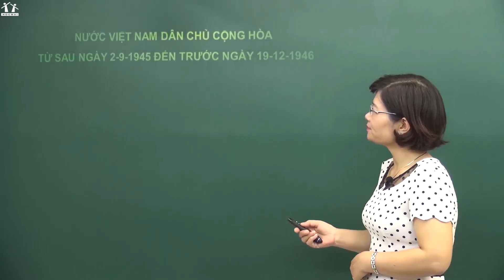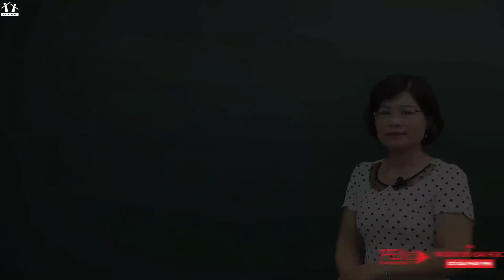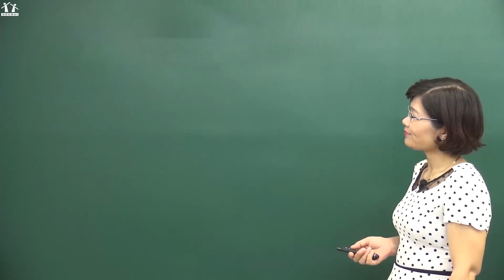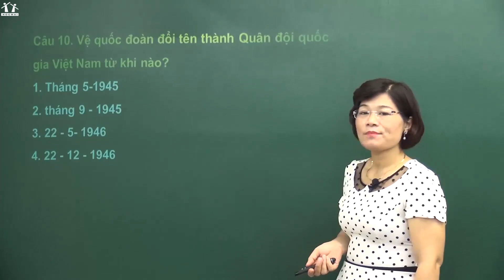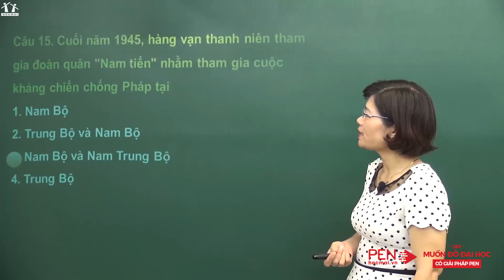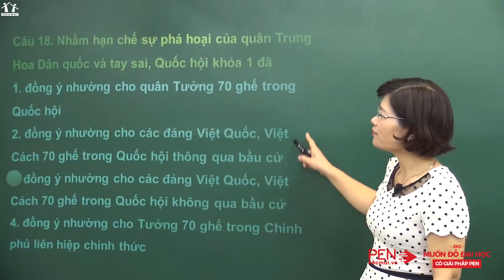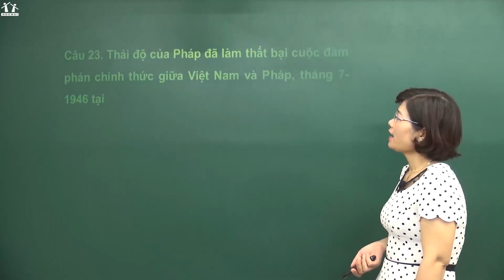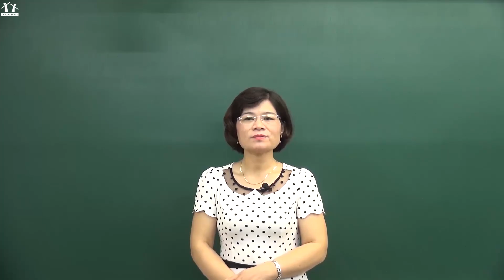Nước VN dân chủ Cộng Hòa từ sau 2/9/1945 -1946 - Cô Lê Thị Thu Hương - Lịch sử 12 - GPPEN 2020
2k2 xem trọn bộ video ôn mọi kiến thức Sử tại đây
GIẢI PHÁP PEN - Lộ trình 3 bước luyện thi Đại học đầy đủ nhất! 2k2 ÔN LÀ ĐỖ trường TOP ít nhất 24 điểm